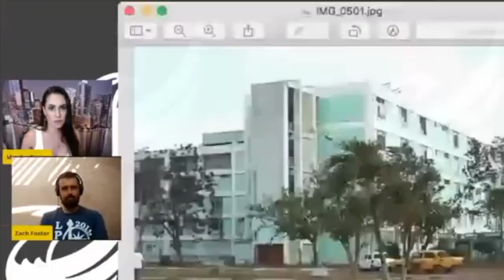What Cuban hospitals REALLY look like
Michael Moore and Bernie Sanders are both known for praising the Cuban health care system (meaning Soviet-style socialism). In Sicko, Moore even shows off a model hospital that almost looks like a hotel. But that was propaganda. Our resident Cuban, Martha Bueno, and her partner in crime Zach Foster show you what hospitals in Cuba REALLY look like.